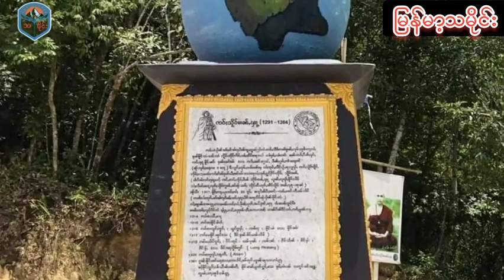ပင်းယ​ခေတ် မြန်မာ့သမိုင်း Myanmar History